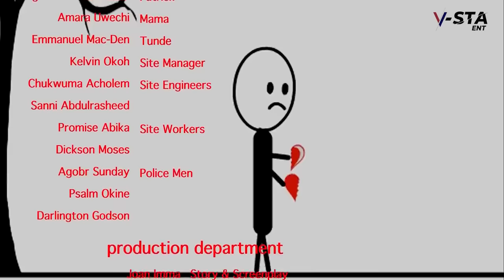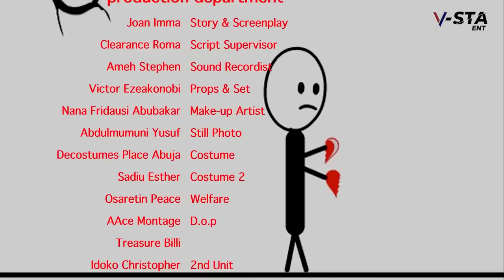He Was Dump And Rejcted By His Wfe After Loosng His Job But D Rich CEO Found Her Dream Man In Him-NG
Cast:
Producer:
Director: